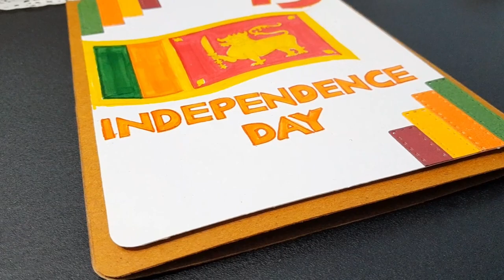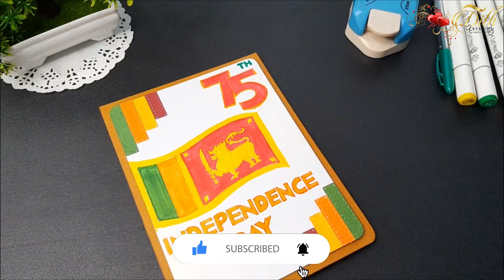Independance Day Card🇱🇰 | නිදහස් දින නිර්මාණ |75 th Independence day Sri Lanka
In this video I will show you how to make a independence day card.

🧭timestamps
00:00 Intro
00:10 Start card making
00:32 Cardstock Coner Punching
01:16 Card Background Making
02:16 Drawing Lion
03:22 Colouring Lion
04:40 Colouring Sri Lanka National Flag
05:42 75TH Drawing and Colouring
06:20 Independence day word colouring
07:16 Ending

      notification 🔔 icon .